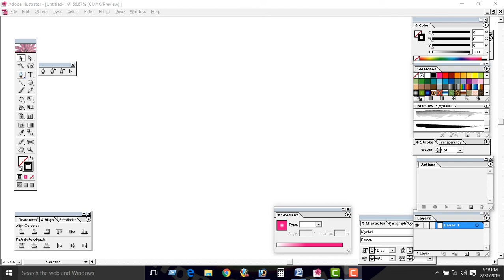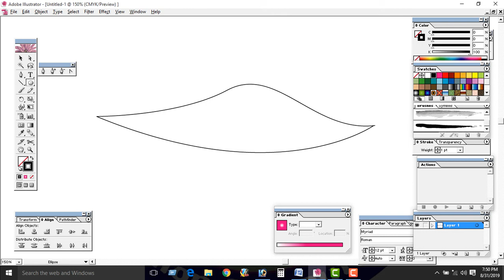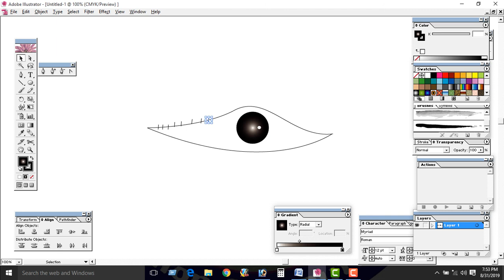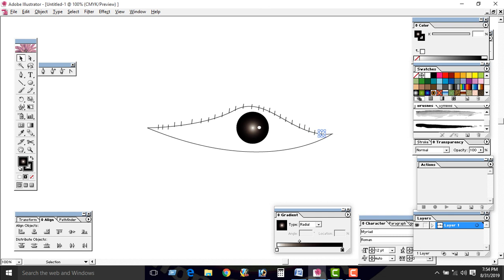How to create eye into in illustrator.by Niribili Computer 2025 Omar Faruk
Hello everyone. @..!.#. Welcome to my You Tube Channel Niribili Computer2025".
Today i sharing this video.  How to create eye into in illustrator.by Niribili Computer 2025 Omar Faruk

Md. Omar Faruk

I'm sharing with you a beautiful video that maybe you need.
See all the other videos in this channel for your needs.

If you are a new listener of this channel. If you watch any video at the end you will understand. So that the notification goes to you just after a video is given.

"Warning"
This content is Copyright to "Niribili Computer 2025". Any unauthorized reroduction redistribution or reupload is strictly prohibited of this material. Legal actiion will be taken against those who violate the copyright of the following material presented.

About My channel:##Niribili Computer 2025